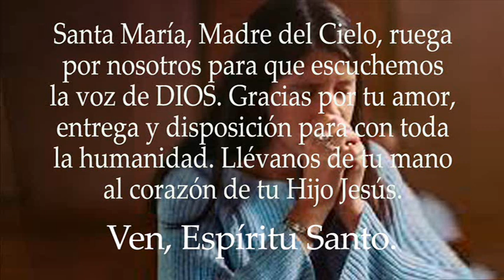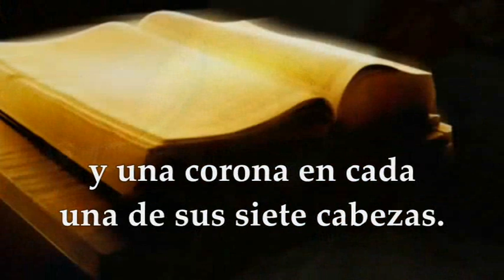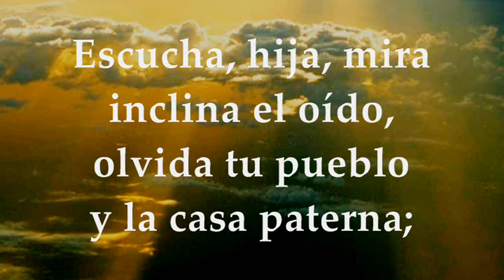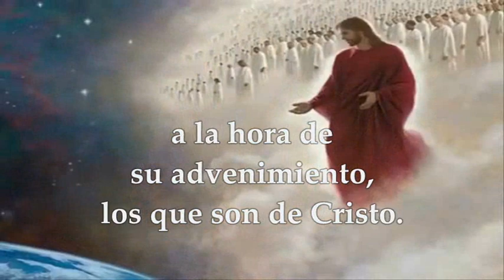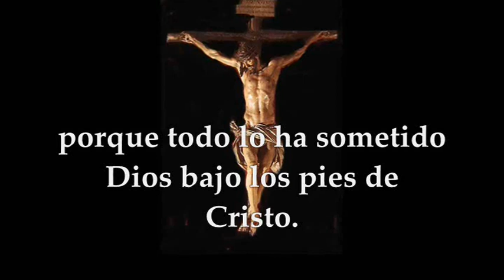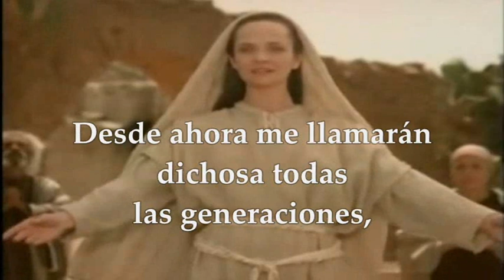EVANGELIO DE HOY LUNES AGOSTO 15 DE 2022 SOLEMNIDAD ASUNCIÓN DE LA VIRGEN MARÍA | LUCAS 1,39-56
EVANGELIO Y LECTURAS PROPIAS EUCARISTÍA SOLEMNIDAD DE LA ASUNCIÓN DE LA VIRGEN MARÍA LUNES AGOSTO 15 DE 2022 Primera Lectura: Del libro del Apocalipsis del Apóstol San Juan Apoc 11,19a;12,1.3-6a.10ab Salmo 44,10bc.11-12ab.16 R/. De pie a tu derecha está la reina, enjoyada con oro de Ofir Segunda Lectura: De la primera carta del apóstol san Pablo a los Corintios 1Cor 15, 20-27a Del santo Evangelio según san Lucas 1,39-56